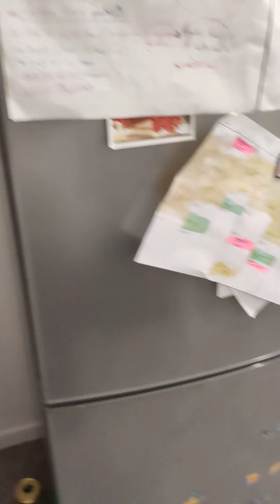colonne d'eau cachée dans les murs_Surconsommation d'eau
SEQENS loue un appartement dont les consommations d'eau (et d'électricité) ne correspondent pas à celle des occupants.

vous pouvez entendre dans la vidéo des TROMBES d'eau alors que le robinet est fermé.
mais il y'a bien de l'eau car il y'a eu  4 ou 5 fois des fuites. Robinet fermé.
il y'a aussi pas mal de fourmis, depuis que cette "surconsommation fantôme" est apparue.